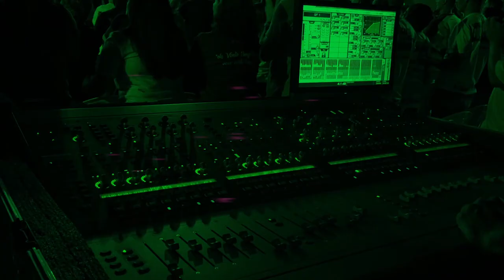welovemusic.lk | Launch Film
Brand | Welovemusic.lk
Agency: Pepper
Creative Director: Mithila De Silva
Senior Creative Writer: Sithu Nirmitha
Senior Art Director : Onila Yasas